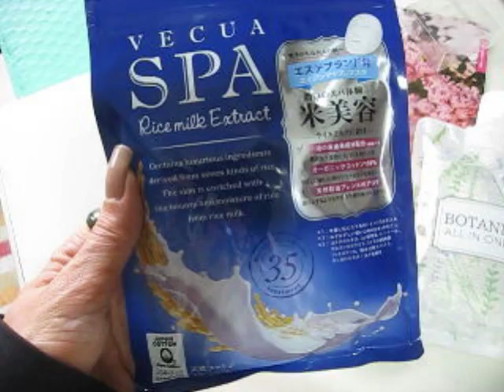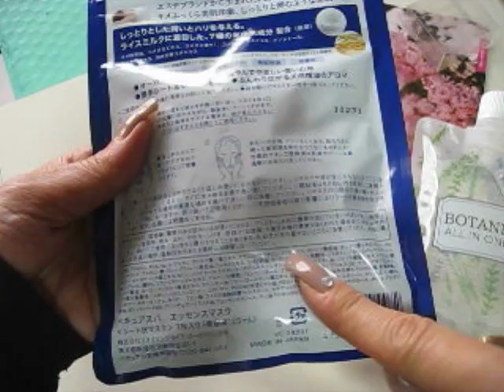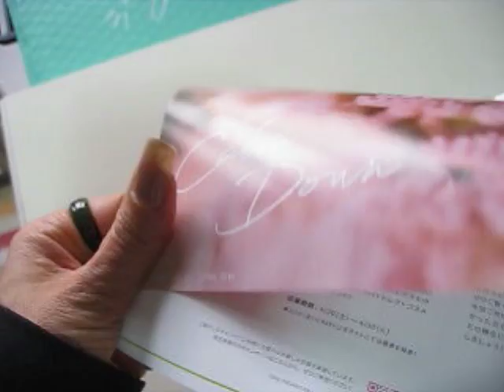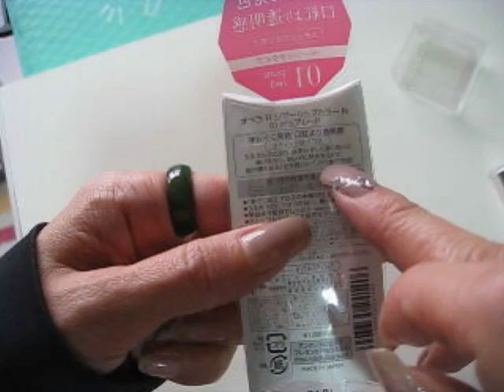2019年4月のラクシーの中身と成分 今月はオペラのグロスが個人的にとても嬉しかった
20代から化粧品が好きで、また自分がアレルギーを持ってましたので、そこから成分に興味を持つようになりました。そして企業のモニター等に応募してブログ等で紹介しだしてから、企業からモニター依頼が直接来るようになりました。
その辺りから、それが私のお仕事になりました。（約15年このお仕事をしています）
成分の見方は暗記のみです。
また企業様からは新しい成分の情報も来ます、どうぞ皆様のご参考になればと思います。